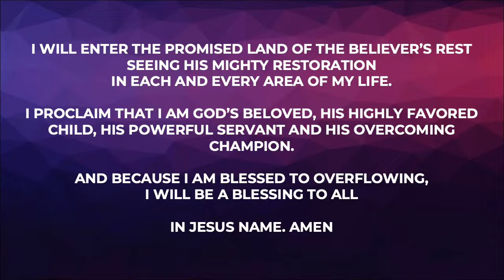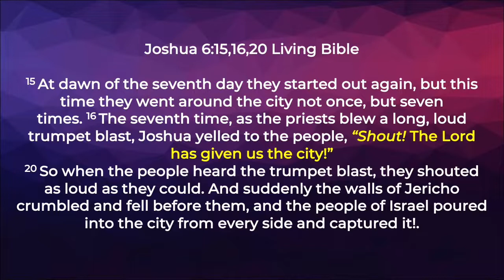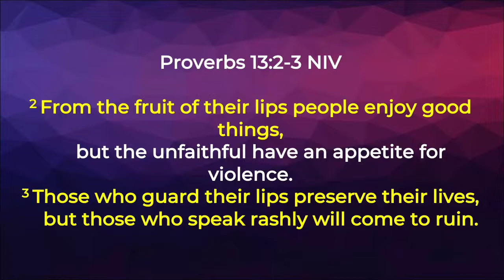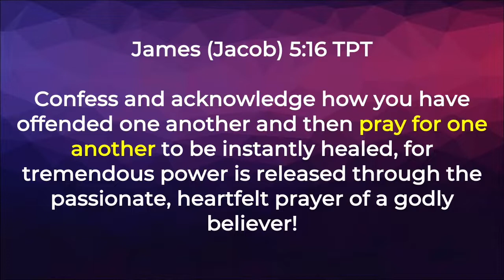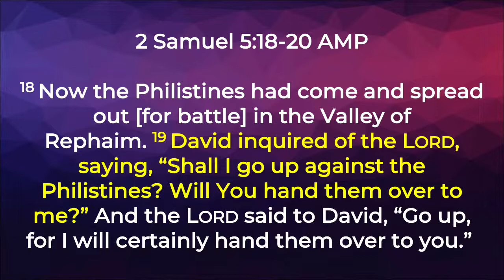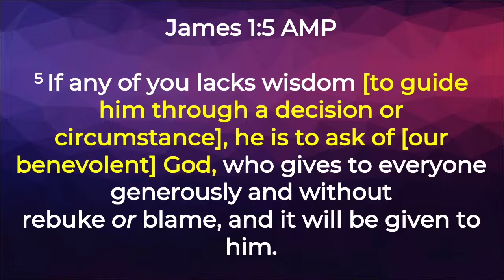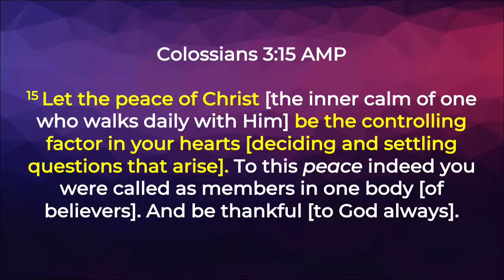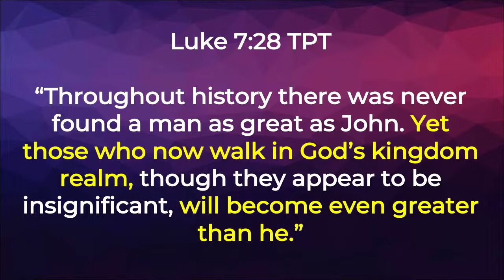Receiving Your Breakthrough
In Hebrews 11, mighty men of faith received God’s promises, ruled in life, their weaknesses were turned into strength and they became powerful in God’s kingdom. These breakthroughs come about by applying 3 main biblical secrets. Whatever they received, God’s Word promises believers under the New Covenant even more!